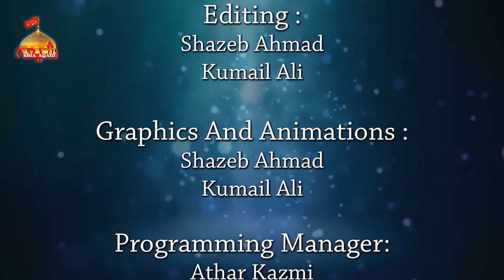Ayyam e Fatmiya _ Maulana Mustafa Ali Khan _ Imambada Jannat Maab Lucknow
Majlis e Azaa Fatimiya | Organized by Indian  office of the Grand Islamic Authority Ayatollah Syed Sadiq Hussaini Al Shirazi.